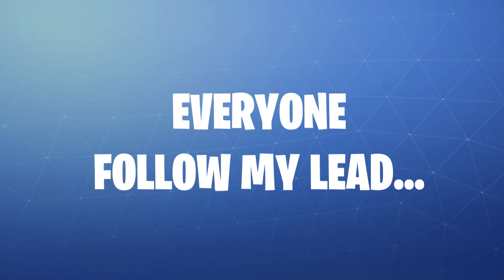Fortnight dances for kids!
I do not have the rights to this video or music! Just sharing so my class has access.